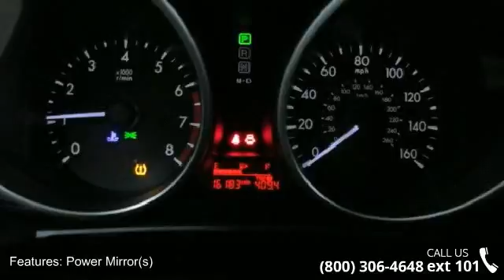2012 Mazda Mazda5 Touring - Lou Fusz Mazda - St. Louis, MO 63132